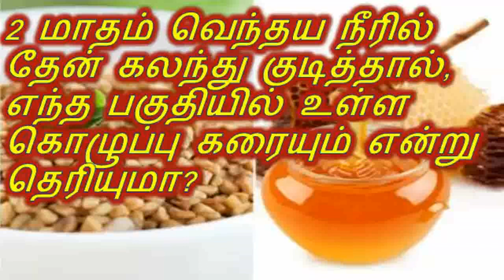2 மாதம் வெந்தய நீரில் தேன் கலந்து குடித்தால்